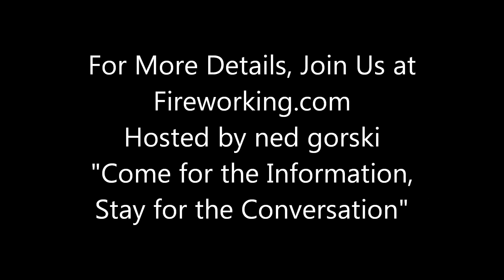Star Gun Test of a 1 Inch Silver Star, Hardt's #3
Hardt's #3 Silver Star Formula. A fast burning, bright "silver" star with medium length tail.